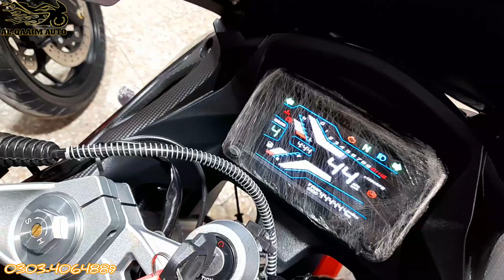Low Price New Heavy Bike 2022 |Al QAAIM AUTOS |Mecleod Road Lahore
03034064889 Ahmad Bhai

Location Shop...